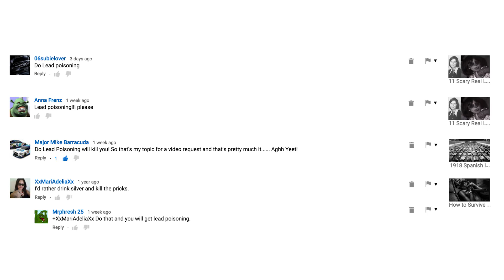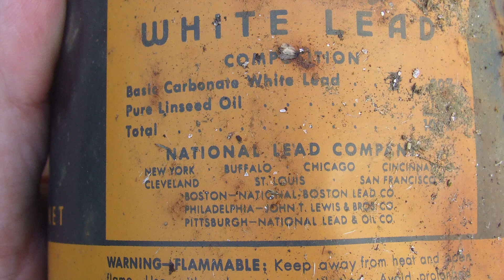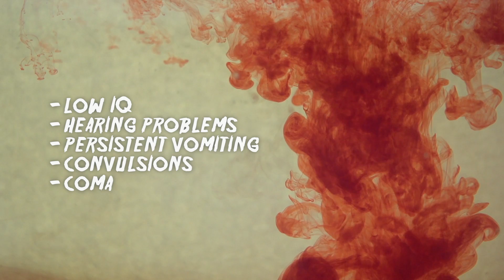DO NOT Expose Your Kids to This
The dangerous effects and exposure to lead poisoning once absorbed in the body of both adults and children can leave you with permanent health problems.

Lead poisoning occurs when people inhale or ingest an unhealthy amount lead. Being exposed for a long time can cause serious health problems and even death, science says. Once it gets into your bloodstream, it's stored in your organs, teeth, bones, and tissue. Children are the most vulnerable to poisoning since they oftentimes put small objects and toys into their mouths, allowing lead to build up in their system. In addition, the developmental and growing condition of their bodies makes them absorb lead at a faster rate than adults.

In the past, it was common to find lead in both gasoline and house paint. Nowadays it can be traced in old buildings as well as in toys and household objects manufactured before 1976. Exposure occurs when paint dust from any lead-affected object enters the air and is inhaled by those surrounding it. Lead contamination can also occur through your drinking water if the water pipes that transport your water contain any form of lead.

How will it kill you?
Even though products and materials today are being manufactured without any lead content, those working around high lead levels can expose and affect other people around them with whom they come into contact. Poisoning affects your health over the course of months and even years, depending on the amount of exposure.
Symptoms include abdominal pain and cramps, constipation, headaches, high blood pressure, memory loss, anemia, kidney dysfunction, and permanent damage to the central nervous system.
For children, lead poisoning can have even more permanent effects that lead to behavioral problems such as low IQ, hearing problems, persistent vomiting, convulsions, and coma.

The best way to prevent the toxin of lead poisoning is to reduce and avoid exposure at any time. If you suspect your house paint of containing lead, call professionals to have tests performed and remove any traces if necessary. Water pipes should also be checked to prevent contamination of your water. Those who've been poisoned must undergo chelation therapy along with treatment that includes the use of various drugs to help remove the lead from your body as fast as possible as it can take years to get it out of your system.

Now what do you think is worse, and why? Being stung by an assassin caterpillar? Or being bit by a camel spider?